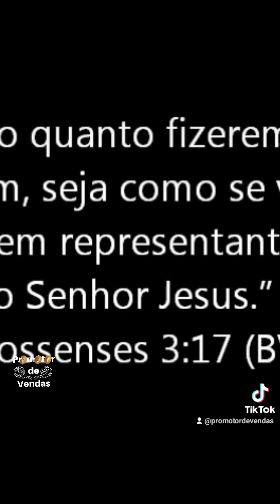Integridade no Ambiente de Trabalho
Descrição

Ricardo Oliveira César
5,6 mil
Marcações "Gostei"
313.335
Visualizações
2013
21 de jan.
Vídeo apresentado na série de mensagens: Fazendo Negócios com Deus - Pr. Ricardo César

Generosidade é o nosso privilégio!

Precisa de Oração? Envie seus pedidos de oração

Baixe o app Igreja APorta na App Store ou Google Play!